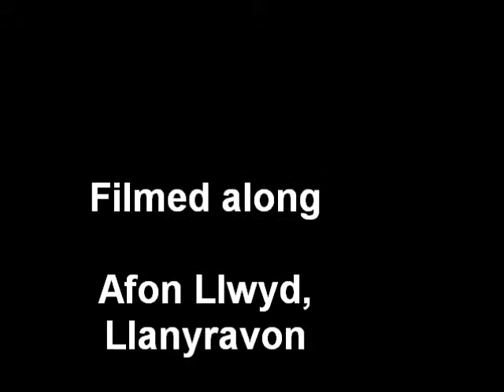Pollution in Afon Llwyd June 2013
Yesterday the pollution was much worse but I didn't video it - I went today but it was a lot clearer, but still noticeable